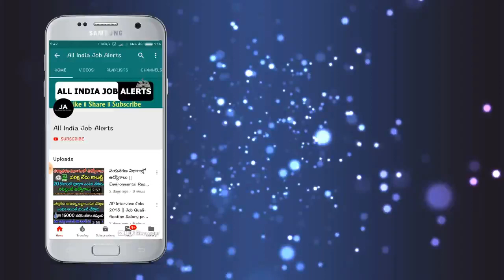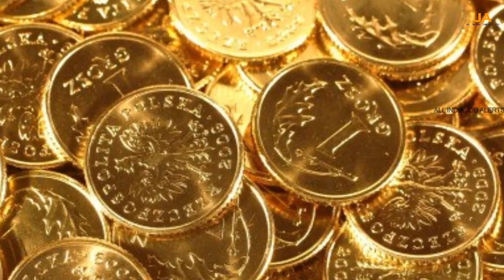ఊహించని విధంగా కుప్పకూలిపోయిన బంగారం ధర..కావాలంటే మీరే చూడండి || Today Gold Rates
watch ఊహించని విధంగా కుప్పకూలిపోయిన బంగారం ధర..కావాలంటే మీరే చూడండి || Today Gold Rates